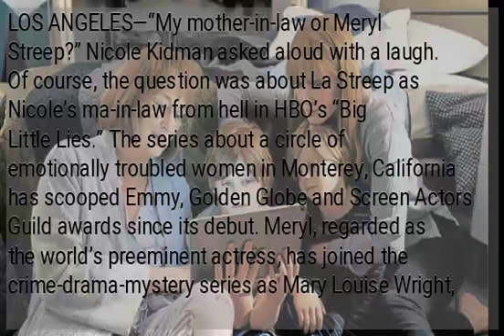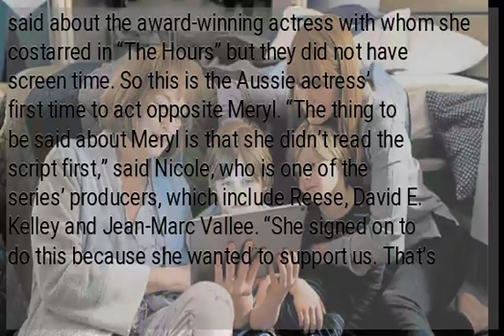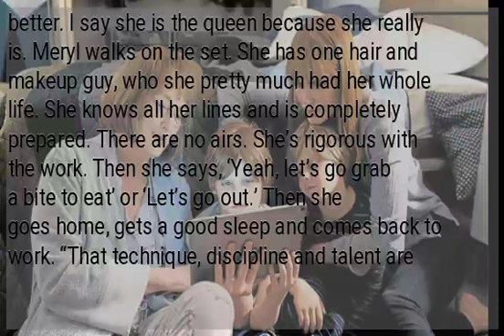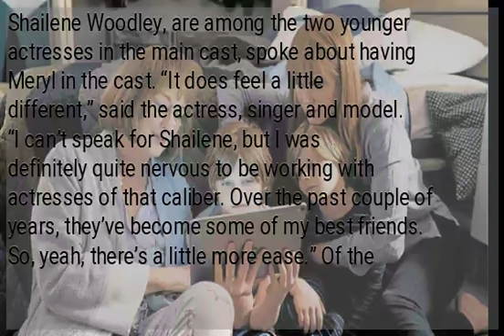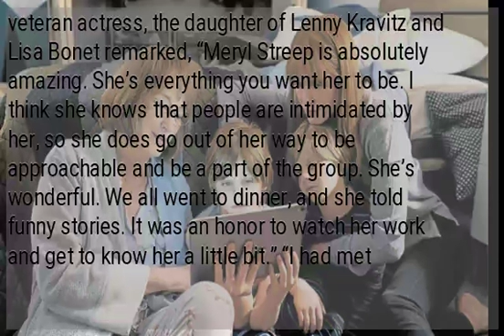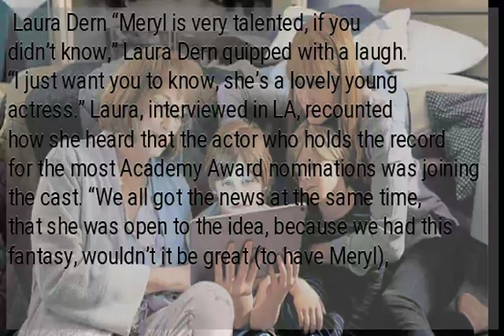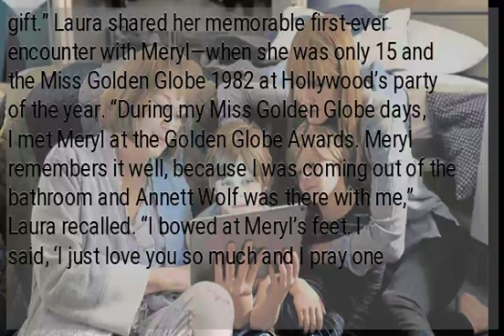‘Big Little Lies’ actresses dish on Meryl Streep joining the show as ma-in-law from hell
LOS ANGELES—“My mother-in-law or Meryl Streep?” Nicole Kidman asked aloud with a laugh. Of course, the question was about La Streep as Nicole’s ma-in-law from hell in HBO’s “Big Little Lies.” The series about a circle of emotionally troubled women in Monterey, California has scooped Emmy, Golden Globe and Screen Actors Guild awards since its debut. Meryl, regarded as the world’s preeminent actress, has joined the crime-drama-mystery series as Mary Louise Wright, the mom of Perry (Alexander Skarsgård), Celeste’s (Nicole) abusive, manipulative husband. At the end of Season One, Perry died at the hands of Celeste and her friends, Madeline (Reese Witherspoon), Jane (Shailene Woodley), Renata (Laura Dern) and Bonnie (Zoë Kravitz). In Season Two, Meryl’s Mary Louise arrives to investigate what happened to her son. Nicole Kidman “I have known Meryl for years,” Nicole said about the award-winning actress with whom she costarred in “The Hours” but they did not have screen time. So this is the Aussie actress’ first time to act opposite Meryl. “The thing to be said about Meryl is that she didn’t read the script first,” said Nicole, who is one of the series’ producers, which include Reese, David E. Kelley and Jean-Marc Vallee. “She signed on to do this because she wanted to support us. That’s extraordinary, and that is her career that she’s betting with us and going, ‘OK, I don’t need to know what this is going to be, I just want to be a part of it and just want to support you.’ “As soon as she did that, it gave validity to having a Season Two. It suddenly became worldwide news that Meryl Streep was going to be in Season Two. So she gave us so much just by doing that. “As an actor, she comes in, and there’s nobody better. I say she is the queen because she really is. Meryl walks on the set. She has one hair and makeup guy, who she pretty much had her whole life. She knows all her lines and is completely prepared. There are no airs. She’s rigorous with the work. Then she says, ‘Yeah, let’s go grab a bite to eat’ or ‘Let’s go out.’ Then she goes home, gets a good sleep and comes back to work. “That technique, discipline and talent are why Meryl is where she is at. She does not rest on any laurels. I love saying that because she is at a stage where, if anyone could, they could just cruise in and out and still do a great performance. She doesn’t do that. “You act opposite her and she’s listening, thinking and changing. So for me, she is heaven to work with. I would do anything with her in a heartbeat.” As for her real mother-in-law—singer Keith Urban’s mom—Nicole said in this interview in New York, “I love my mother-in-law Marienne. She still lives in Queensland (Australia). Every time I look at her, I go, ‘Oh my God, Sunday (her first daughter with Keith) looks so much like you.’ So it’s been crazy because my oldest daughter looks so much like Keith’s mother. And Keith looks so much like his mother (laughs).” Zoë Kravitz Zoë Kravitz, who, along with Shailene Woodley, are among the two younger actresses in the main cast, spoke about having Meryl in the cast. “It does feel a little different,” said the actress, singer and model. “I can’t speak for Shailene, but I was definitely quite nervous to be working with actresses of that caliber. Over the past couple of years, they’ve become some of my best friends. So, yeah, there’s a little more ease.” Of the veteran actress, the daughter of Lenny Kravitz and Lisa Bonet remarked, “Meryl Streep is absolutely amazing. She’s everything you want her to be. I think she knows that people are intimidated by her, so she does go out of her way to be approachable and be a part of the group. She’s wonderful. We all went to dinner, and she told funny stories. It was an honor to watch her work and get to know her a little bit.” “I had met Meryl once before at a Time’s Up meeting, but that was it. I had never spent time with her before,” added the actress. The first meeting with Meryl on the set of “Big Little Lies” was “wonderful,” according to Zoë, whom we interviewed separately, also in New York. “Meryl was just so happy to be there, which was crazy. To me, it’s crazy that she watched something that I’ve been in (laughs). So, it was great.”
 Laura Dern “Meryl is very talented, if you didn’t know,” Laura Dern quipped with a laugh. “I just want you to know, she’s a lovely young actress.” Laura, interviewed in LA, recounted how she heard that the actor who holds the record for the most Academy Award nominations was joining the cast. “We all got the news at the same time, that she was open to the idea, because we had this fantasy, wouldn’t it be great (to have Meryl), given that there was this new character that was being written,” Laura began. “And that was just incredible! “At the time, Meryl and I were both working...